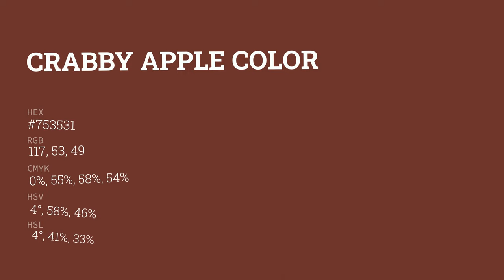Crabby Apple color #753531 hex color - Red color - Cool color 753531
What color is Crabby Apple ? #753531 hex color - Red color - Cool color 753531

Hex #753531 Color Code is also known as Crabby Apple color.